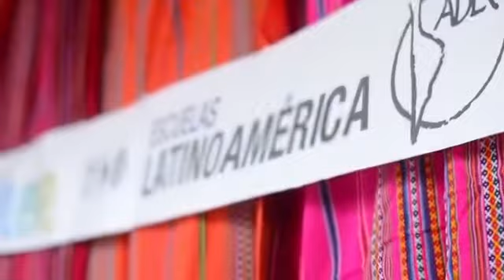MOSAICO URGENTE PARA LAS MADRES DE PLAZA DE MAYO SEPTIEMBRE /18(1)